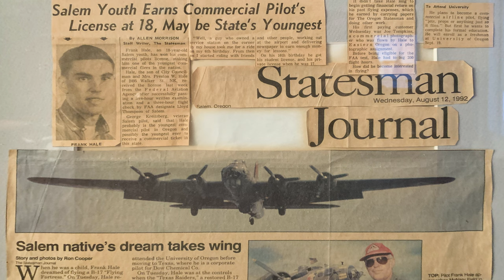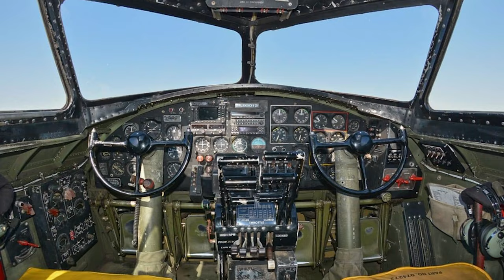Active Aviators: Frank Hale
TAMARACK TAKES YOU FURTHER
Climb Faster | Fly Higher | Increase Range | Smoother Flying | Save Fuel | Increase Ramp Appeal

As a young boy in the post-WWII years, Frank Hale initially aspired to be a locomotive engineer. But after riding in a Cessna 140 on his 6th birthday, he knew flying was his future. He built instrument panels in his bedroom and began working at an airport at age 13, and by age 16 acquired his license and flew his first solo flight. By 18, as most are just entering adulthood, he received his commercial pilot’s license. Just a short two years later he became a Certified Flight instructor and has been active ever since. He also spent 21 years in the Air Force Reserve, as a Transportation Officer, including 12 years as a Squadron Commander of the 43rd and 72nd Aerial Port Squadrons. Frank worked for the Dow Chemical Company for 29 years as a pilot, when he retired and moved to Montana. Today he works as an independent corporate pilot flying Citation Jets and Falcons.